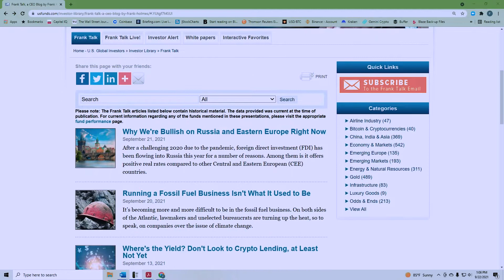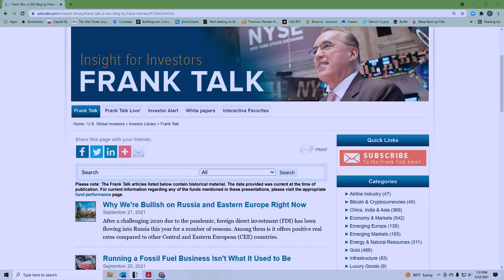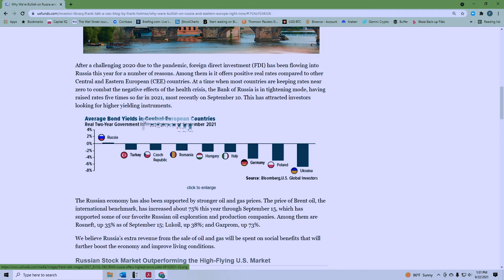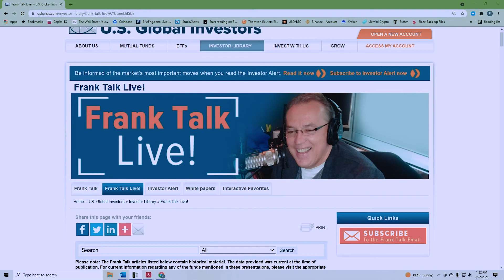WHY THE "CENTRAL BANKING CARTEL" IS AFRAID OF CRYPTO | Wall Street Unplugged Episode 798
To celebrate the launch of our newest advisory, The Big Money Report... we're cutting the price by 66%!
Frank Holmes, CEO and chief investment officer of U.S. Global Investors (and fan-favorite guest), joins me to discuss everything from travel… to retail investors… to the “central banking cartel” and more...

As travel begins to get somewhat back to normal, Frank explains why he’s bullish on airlines.

We also discuss how the internet has helped retail investors outperform Wall Street...

Turning to cryptos… Frank gives his take on rumors of more government regulation… and why the “central banking cartel” is attacking crypto and gold.

Frank is executive chairman and interim CEO of Hive Blockchain, a crypto mining company. He explains why the company is a perfect fit for the environmental, social, and governance (ESG) movement.

He also shares why, despite government resistance, he believes cryptos are here to stay.

It’s a perfect environment for higher gold and silver prices. Central banks are printing endless amounts of paper money... inflation continues to rise… and silver is needed to satisfy clean energy demand. Frank explains how shady players can manipulate gold and silver prices… and what gold producers should do to boost their share prices.

Finally, Frank shares one country he’s bullish on that may surprise you… and a fund that offers an easy way to gain exposure.
0:00 - Intro
7:36 - Crypto & Gold
11:32 - Hive Blockchain
17:41 - Crypto Regulation
19:47 - Gold & Silver
25:40 - Frank's Rec